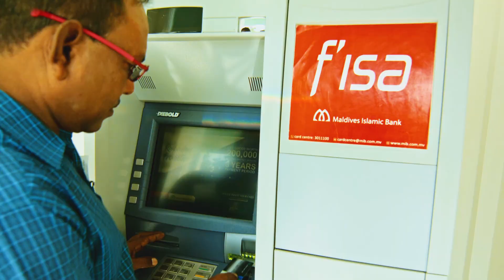Maldives Islamic Bank